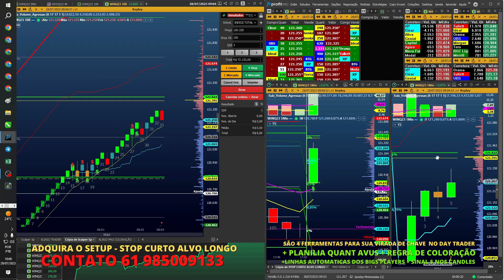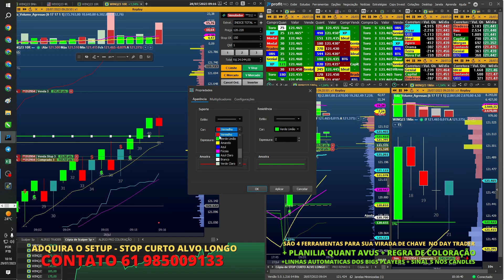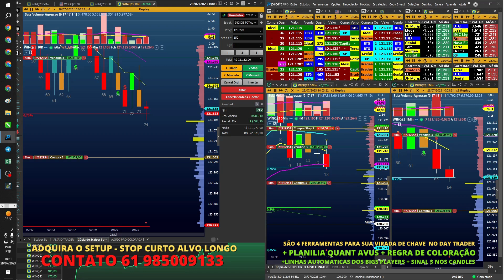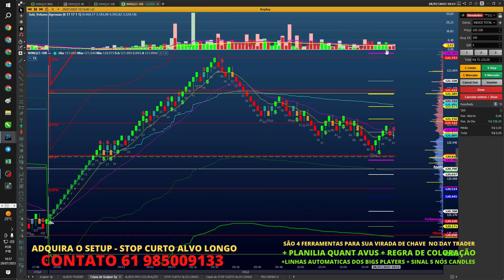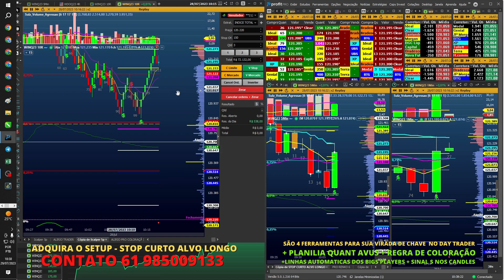NUVEM OPERAÇÕES SEM PARCIAL 10 RENKO PULLBACK NA NUVEM ANALIZANDO 5M E 1M